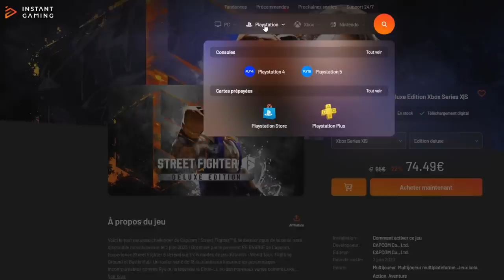DUEL INVOCATION GOKU TAG FREEZER Vs ONE-K !!! DB LEGENDS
Duel INVOCATION sur le jeu DBLegends vs @one-k